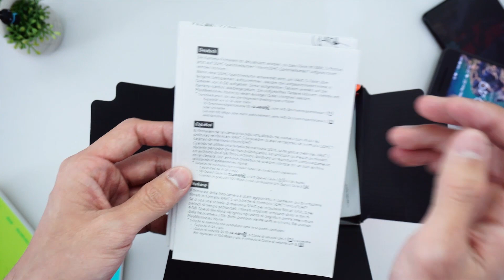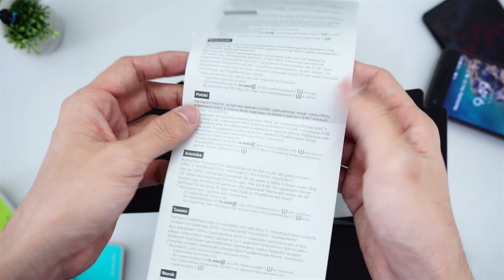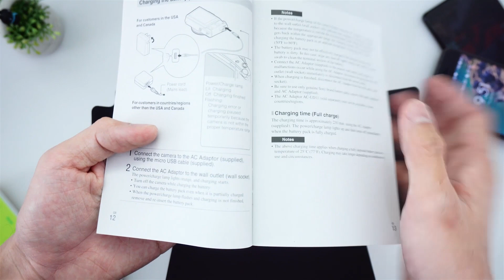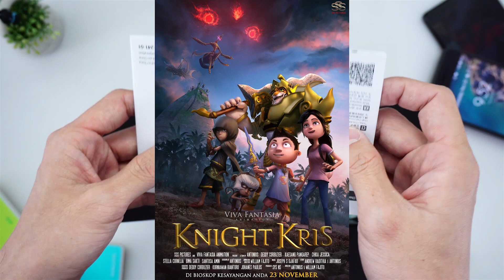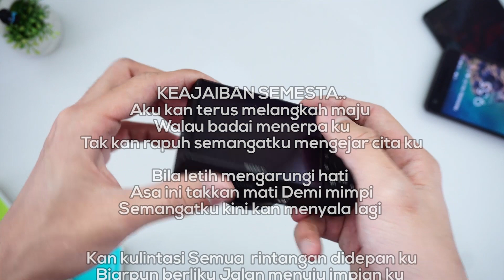COVER KEAJAIBAN SEMESTA (KNIGHT KRIS)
Yeah.